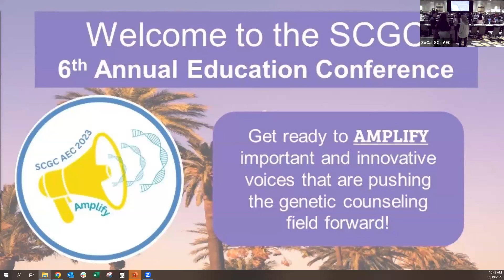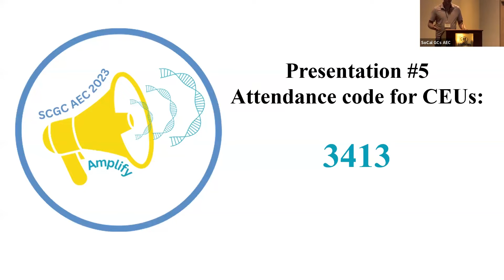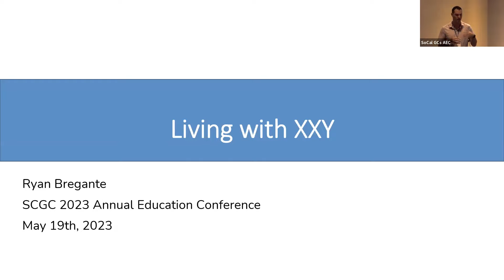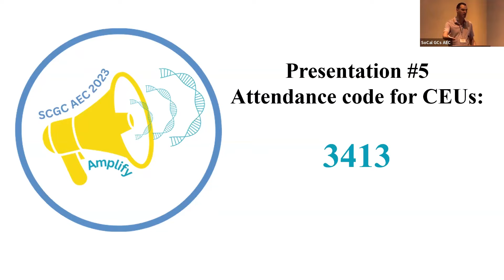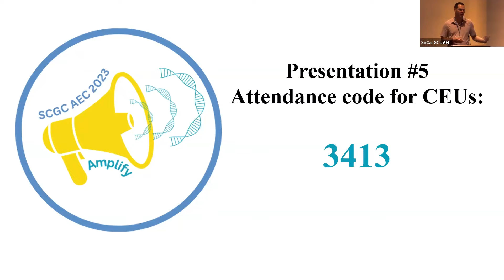SCGC Conference Speaker Ryan Bregante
President and Founder of Living with XXY Ryan Bregante was invited to speak at the Southern California Genetics Counseling Conference on May 19, 2023.  Ryan spoke to roughly 400 people about his life experiences living with Klinefelter syndrome.  It was an amazing opportunity to educate others and share his personal lived experience.